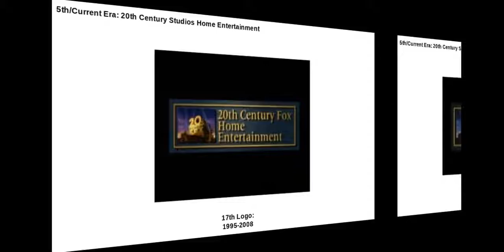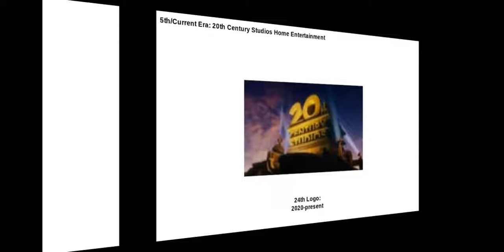20th Century Studios Home Entertainment Logo History (1977-present)